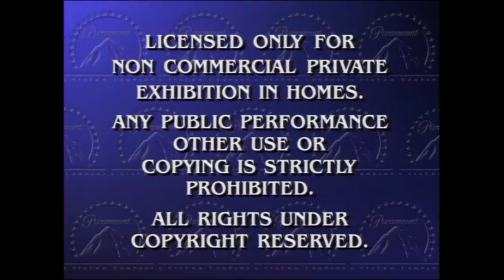Paramount Feature Presentation 1 Million Scarier [The Jumpscare Challenge]